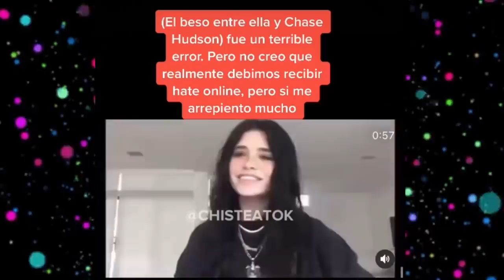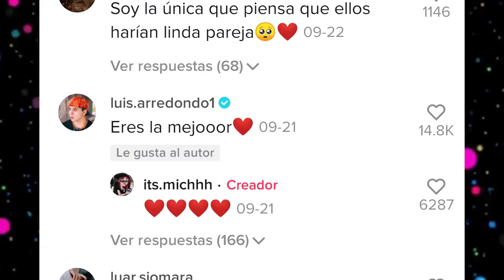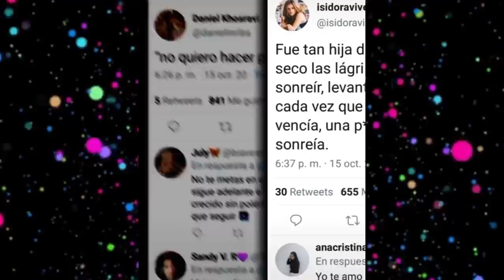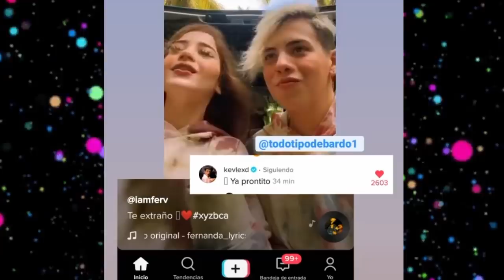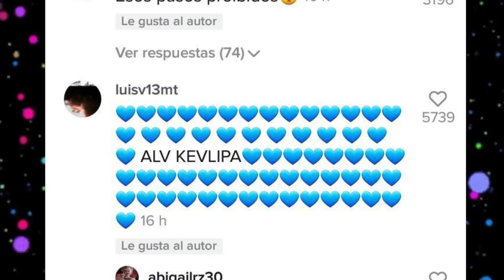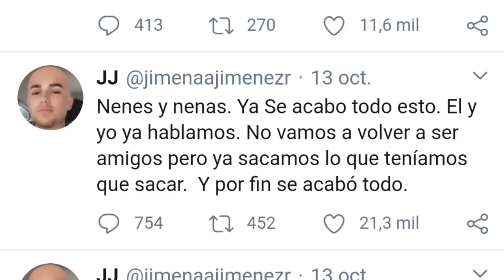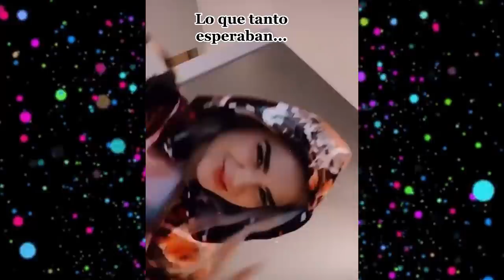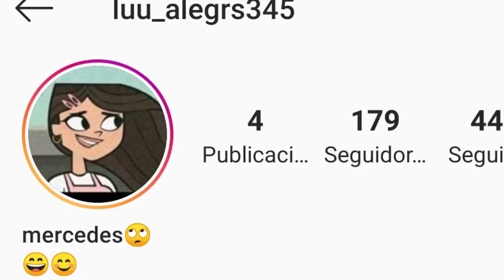CHISMESUMO#34 DARIAN Y NICOLE juntas ¿ KUNNO Y JIMENA se mandan indirectas ? ISI Y DANIEL terminaron